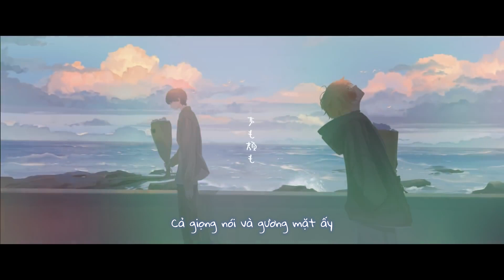【Vietsub】Dry Flower / Kajiwara Gakuto & 96neko cover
❤ Bản dịch thuộc về mình - カナ. Không re-up video, sao chép bản dịch, dựa trên bản dịch khi chưa có sự đồng ý của mình.
❤ Bản dịch không đảm bảo chính xác 100%. Nếu có bất kì góp ý hoặc thắc mắc xin hãy comment.